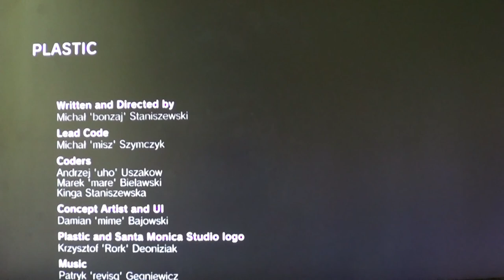Datura Walkthrough (Black Ending)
Datura walkthrough with all "black" choices.

There is no much differences between"White" and "Black" endings. So, you will be a little disappointed by watching this video. But it will help you to avoid re-passing this game.

"Белая" и "Чёрная" концовки ничем глобальным не отличаются. Так что вы будет разочарованы, посмотрев видео до конца. Но это поможет вам избежать повторного прохождения игры.